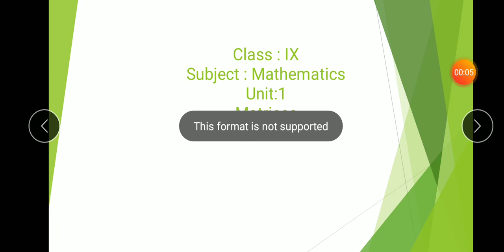Class IX Mathematics Lecture 2